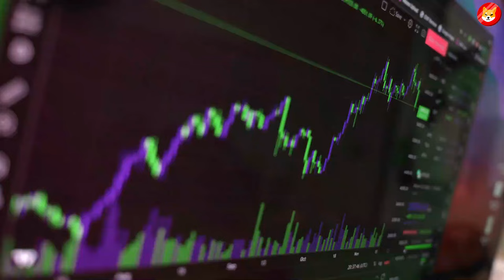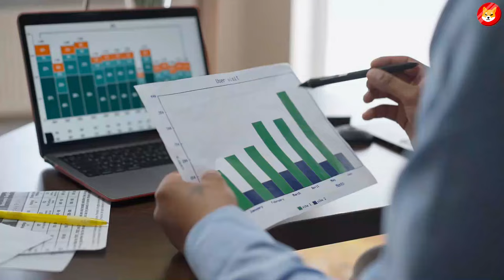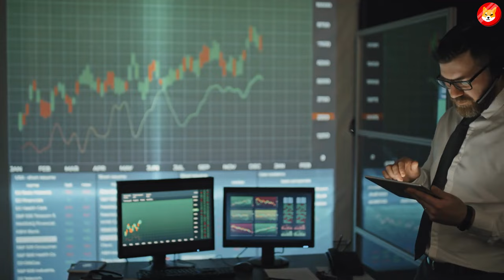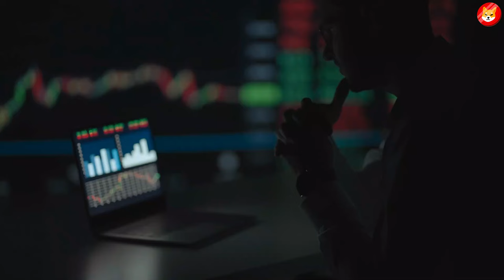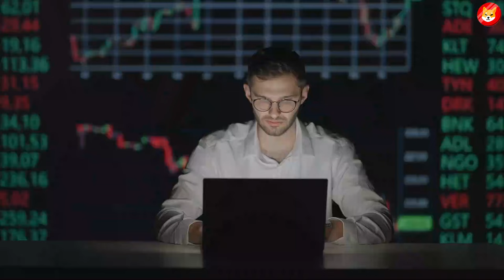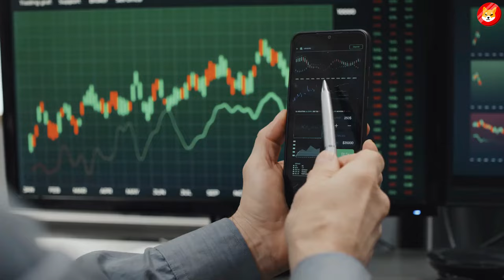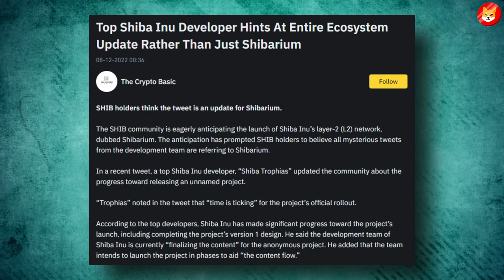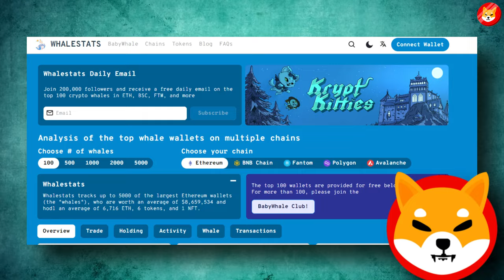ELON MUSK OPERATES THE BIGGEST SHIBA INU SCAM EVER! - SHIBA INU COIN NEWS TODAY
1. Bill Gates OPENED about SHIBA INU COIN! Shib Holders MUST Pay ATTENTION! - SHIBA INU COIN NEWS TODAY
2. BIG NEWS!! Google CEO Confirmes Shiba Inu Coin Burn!